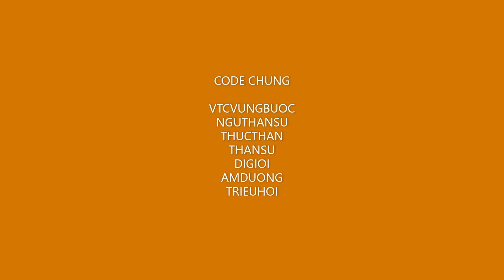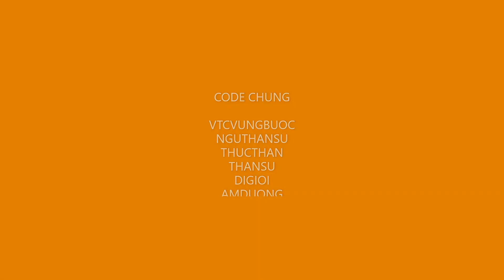Ngự Thần Sư VTC - Tất tần tật 7 giftcode mới nhất 2021 dành cho tân thủ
Tất tần tật 7 giftcode mới nhất 2021 dành cho tân thủ
 Xem Chi Tiết: /2021/06/ngu-than-su-vtc.html
• Xem Code Mới Nhất tại:

Ngự Thần Sư - Game Nhập Vai Phong Cách Nhật Bản
Tung Hoành Dị Giới ~ Thao Túng Âm Dương

LẠC QUAN LÊN THÌ MAY MẮN SẼ ĐẾN